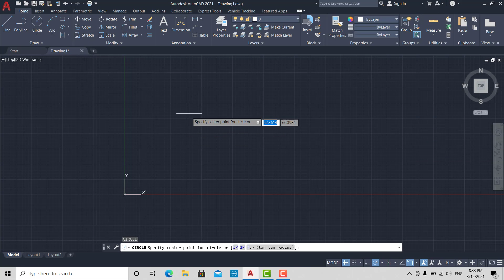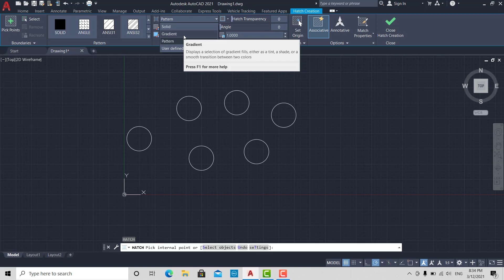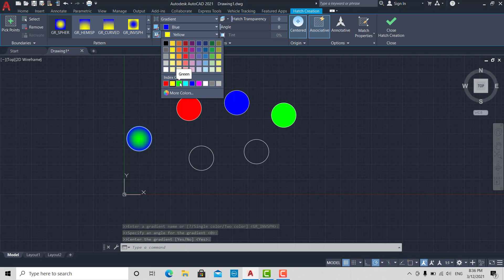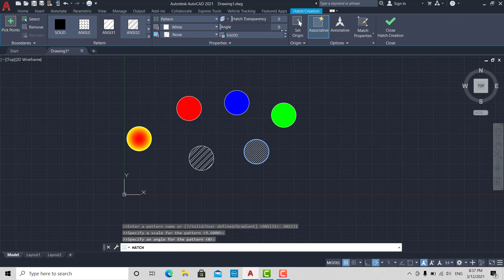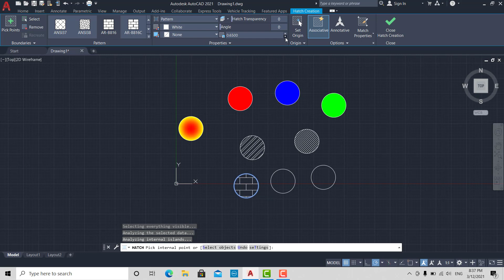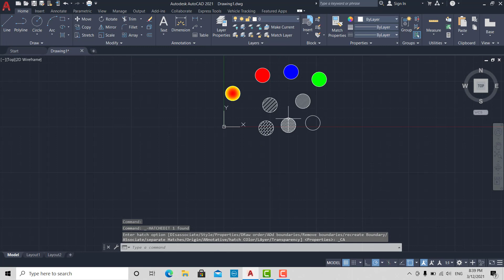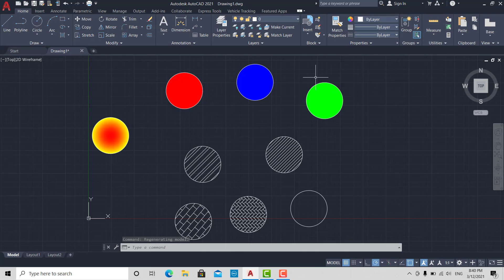12 كورس أوتوكاد AUTOCAD 2021 HATCHEالتهشير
قناة تعليمية
أنشر القناة وانقل العلم وساعد غيرك